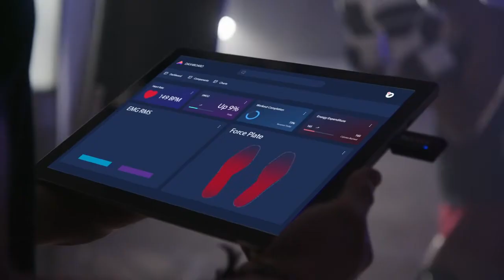Rethink EMG Challenge with Walter Herzog